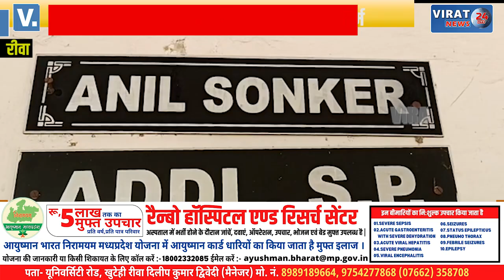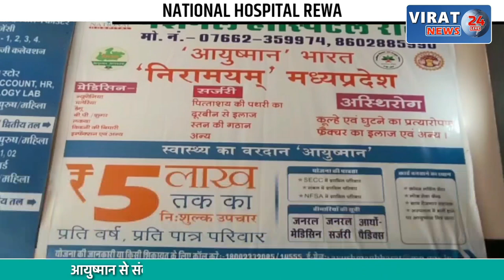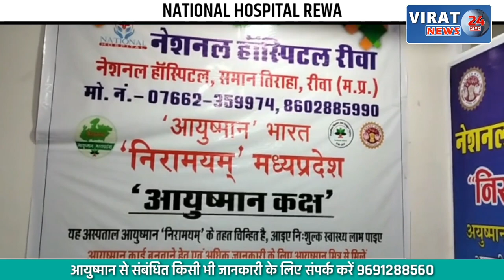🔻रीवा- भाई के दोस्त ने किशोरी को बनाया हवस का शिकार; हुआ गिरफ्तार, आरोपी ने जुर्म किया कबूल !